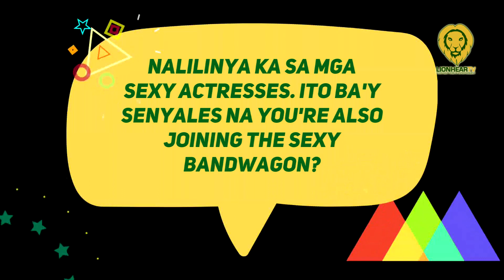Janelle Tee, aminadong may gustong takasan kaya nagpasexy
Janelle Tee umaming kaya pinasok ang pagpapasexy ay para makawala sa pagiging beauty queen.